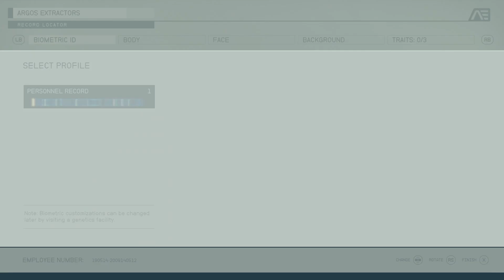StarField Opening Scene Cinematic Gameplay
☕ If my Video Helped at all Please Consider Supporting me Here!  ☕

For An Alternative way to Support Send Crypto Here:
BTC  Adresss: 1CsKbciacQYAjQNW6DGqchBdd6JyTSrnq3
Ethereum/BNB/PolyGon Address: 0xAbfB7b2abFD9F5A9daf6a79dfFe73caD3cDdb5CD